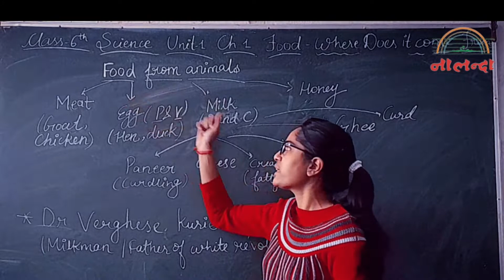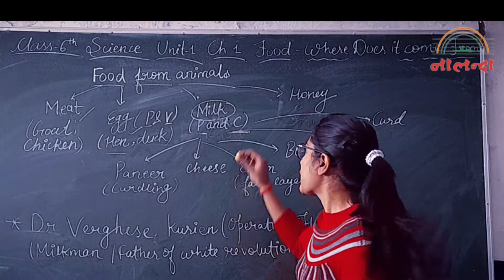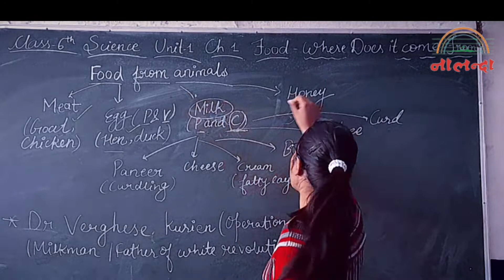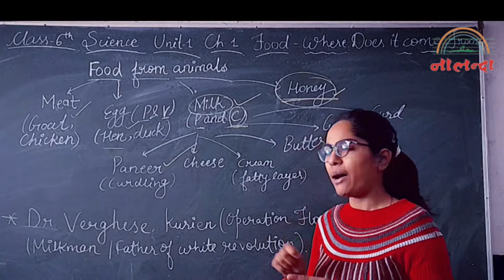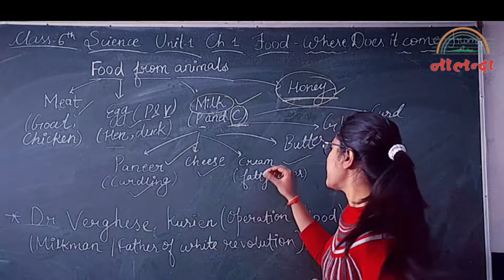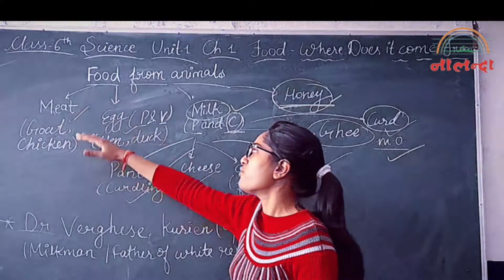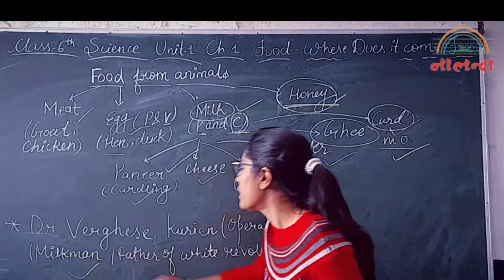Nalanda Video Classes # Video By : Miss Manika Keshari Class:6 Food From Animal